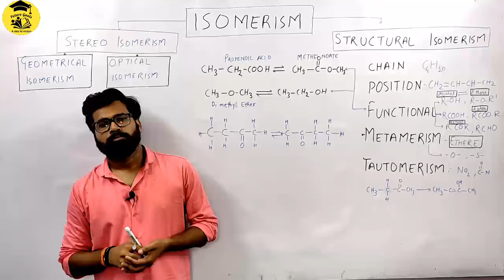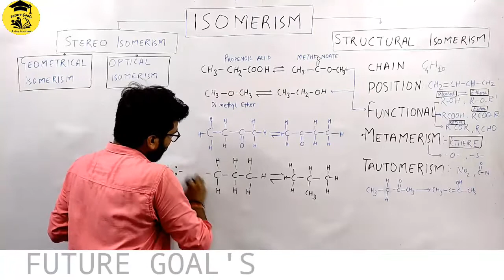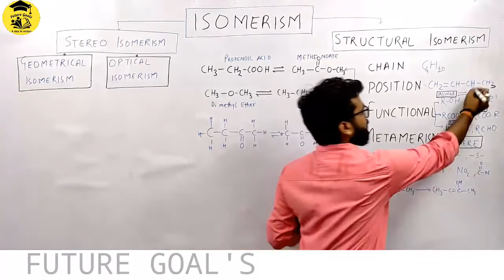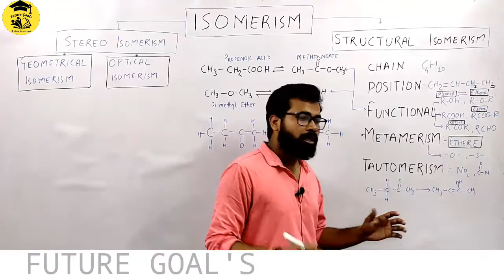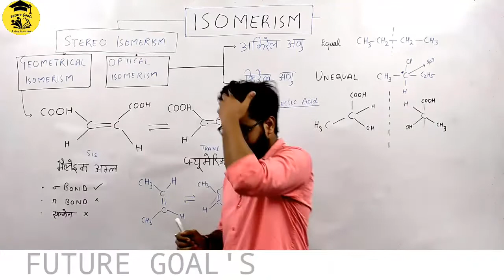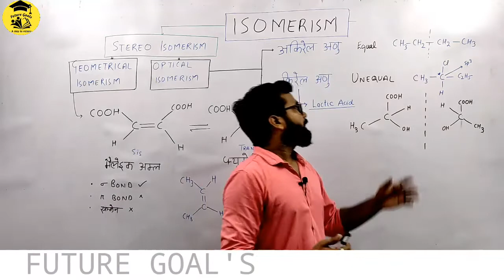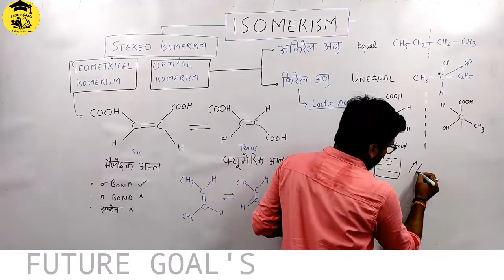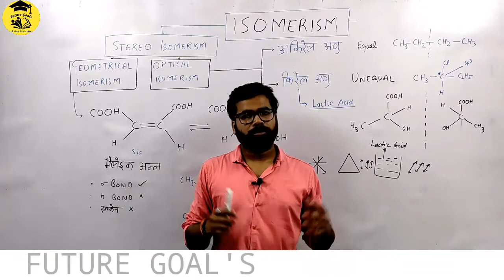Isomerism chain Isomerism structural and optical Isomerism geometrical Isomerism stereo Isomerism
today we discuss about all type of Isomerism and its all example and it's all application Tgt chemistry classes and chemistry for tgt all classes Isomerism full chemistry tgt classes chains Isomerism chemistry structural Isomerism chemistry functional Isomerism tauto Isomerism metaisomerism optical Isomerism chemistry geometrical Isomerism
Isomerism chain,
ring chain isomerism in english,
what is chain isomerism
isomerism physics wallah,
isomerism in coordination compounds,
isomerism in one shot,
isomerism in organic chemistry class 11,
isomerism pankaj sir,
isomerism by vt sir,
isomerism unacademy jee,
isomerism in organic chemistry one shot,
isomerism in organic chemistry,
isomerism alakh pandey,
isomerism arvind arora,
isomerism atp,
isomerism apni kaksha,cademy,
isomerism by ashwani tyagi,
geometrical isomerism b pharmacy,
optical isomerism b pharmacy,
conformational isomerism
isomerism class 11 one shot,
isomerism career point,
isomerism class 11 unacademy,
isomerism dpp,
isomerism definition,
isomerism doubtnut,
isomerism dn sir,
isomerism dpp unacademy,
isomerism don't memorise,
isomers dushyant kumar,
isomerism vt sir,
l and d isomers,
d and l isomers of carbohydrates,
optical isomers d and l,
isomerism esaral,
isomerism etoos,
isomerism engineering chemistry,
isomerism etoos full,
isomerism explanation,
isomerism example,
isomerism easy,
isomers explained,
e z isomerism,
e/z isomerism in alkenes,
e z isomerism priority,
e rintoul isomerism,
optical isomerism esaral,
isomerism for neet,
isomerism for jee,
isomerism for jee mains,
isomerism for neet 2021,
isomerism full chapter,
isomerism full,
isomerism for jee advanced,
isomerism for neet in one shot,
isomerism goc,
isomerism guruneeti,
isomerism gravity circle,
isomerism geometrical,
isomerism goc by arvind arora,
isomers gcse,
isomerism gabbar singh,
optical isomerism gravity circle,
isomerism himanshu pandey,
isomerism hello chemistry,
isomerism hindi,
left isomerism heart,
isomerism in haloalkanes,
hydrate isomerism,
optical isomerism in hindi,
optical isomerism in haloalkanes,
isomerism in coordination compounds class 12,
isomerism in organic chemistry unacademy,
isomerism in organic chemistry class 12,
isomerism jee,
isomerism jee wallah,
isomerism jee mains,
isomerism jee advanced,
isomerism jee one shot,
isomerism jee mains questions,
isomerism jee unacademy,
isomerism jee mains one shot,
isomerism by j chemistry,
isomerism komali mam,
isomerism khan academy,
isomerism ktu,
isomerism kya hota hai,
isomerism khan sir,
isomerism kise kahate hain,
isomers kaise nikale,
isomers kya hota hai,
isomerism lecture,
isomerism learnohub,
isomerism lecture 2,
isomerism lecture 4,
isomerism lecture 1,
isomerism lecture 3,
isomerism live,
isomerism lecture 5,
d and l isomers,
l and d isomers amino acids,
isomerism mohit tyagi,
isomerism mcq,
isomerism ms chouhan,
isomerism mka sir,
isomerism mcq neet,
isomerism malayalam,
isomerism manzil batch,
isomerism manocha academy,
isomerism neet,
isomerism neet one shot,
isomerism neet previous year questions,
isomerism neet questions,
isomerism nj sir,
isomerism ncert,
isomerism notes,
isomerism neet unacademy,bohydrates,
isomerism pace series,
isomerism pw,
isomerism pyq,
isomerism pace,
isomerism previous year questions neet,
isomerism physics wallah one shot,
isomerism questions,
isomerism questirevision,
isomerism revision for jee,
isomerism revision for neet,
isomerism rakshita singh,
isomerism revision esaral,
isomerism reaction,
optical isomerism r and s,
optical isomerism revision,
s and r isomers,
r s isomers stereochemistry,
optical isomers r and s,
isomerism sakshi vora,
isomerism short tricks,
isomerism skm sir,
isomerism short notes,
isomerism stereoisomerism,
isomerism structural and stereoisomerism,
isomerism sunil nain,
isomerism structure,
is isomerism important for jee mains,
r and s isomers,
isomerism tricks,
isomerism tricks for neet,
isomerism types,
isomerism tautomerism,
isomerism tamil,
isomerism tricks for jee mains,
isomerism topic,
isomerism tricks by komali mam,
isomerism unacademy neet,
isomerism umeed,
isomerism unacademy jee one shot,
isomerism unacademy jee ashwani tyagi,
isomerism unacademy jee 2.0,
isomerism unacademy neet one shot,
isomerism unacademy 2.0,
isomerism vedantu,
isomerism vishal tiwari,
isomerism vt sir unacademy,
isomerism vedantu jee,
isomerism vt,
isomers vineet khatri,
isomerism vt sir one shot,
isomerism wassim sir,
isomerism with physics wallah,
isomerism weightage in jee mains,
isomerism wei
optical isomerism 3,
isomerism in 30 minutes,
isomerism unacademy 3.0,
isomerism in 3 hours,
isomerism 3,
isomerism 4 physics wallah,
optical isomerism 4,
isomerism in 4 hours,
isomerism part 4,
isomerism 4,
isomerism 5 physics wallah,
isomerism part 5,
5 isomers of hexane,
isomerism 5,
isomerisme kimia tingkatan 5,
isomerism 6 physics wallah,
isomerism 6,
isomerism 7,
isomerism 8,
isomerism 9